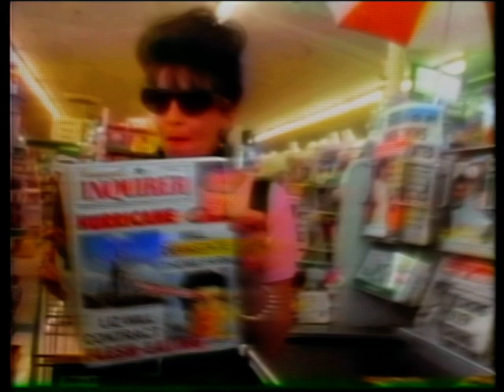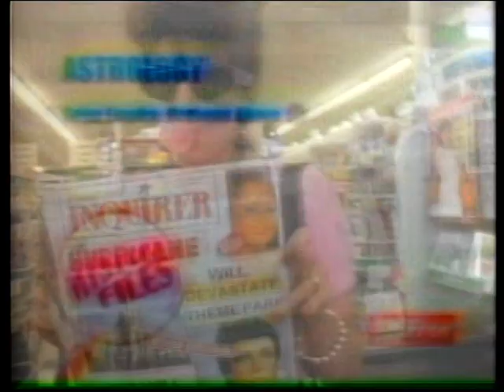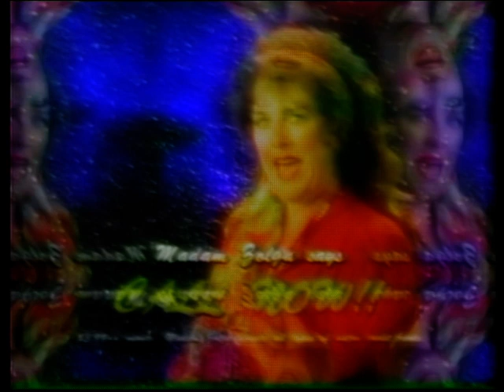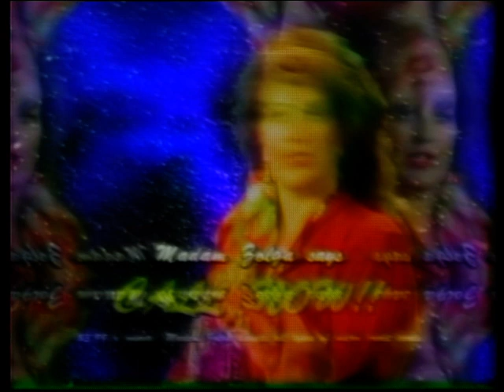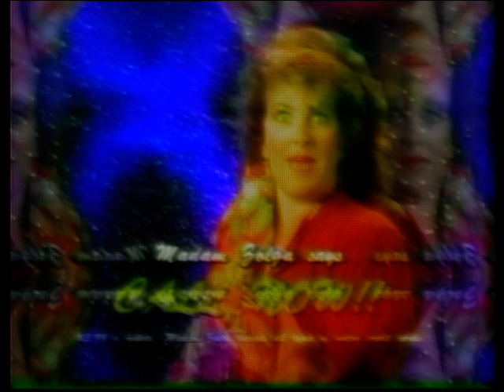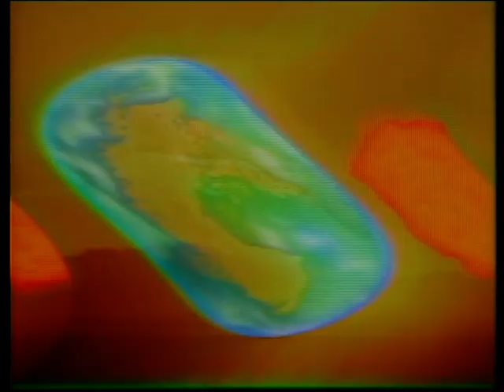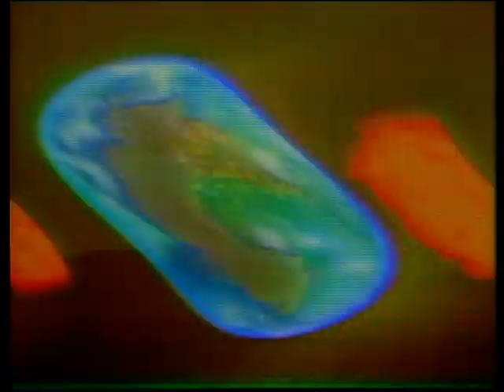Jumble 2024 06 08 001